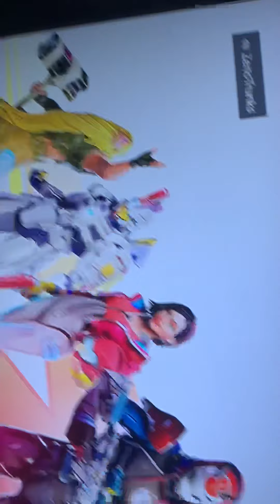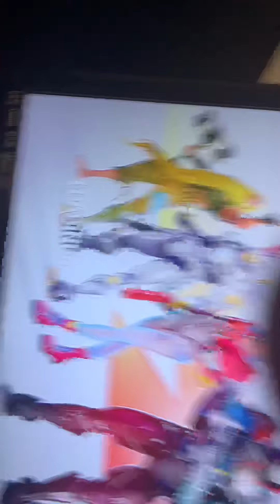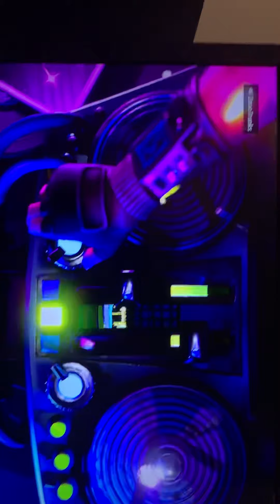Season nine boys